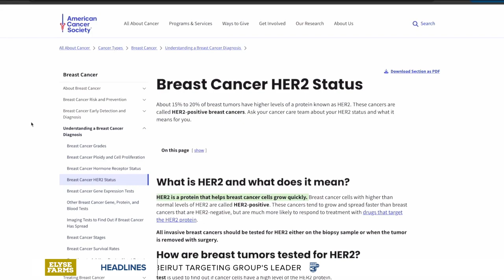Opelousas General Health System kicks off their Paint the town Pink Campaign